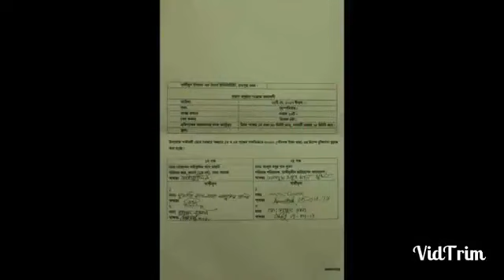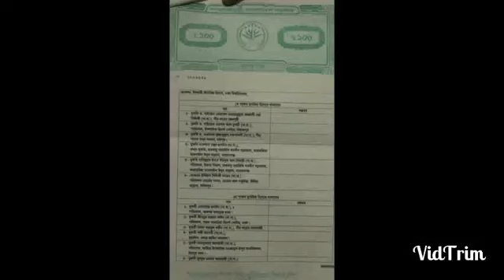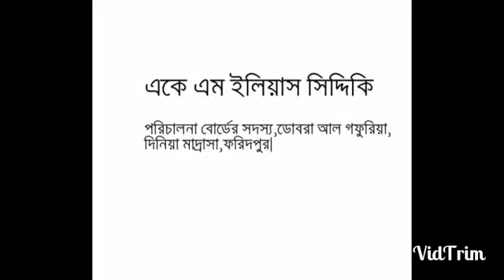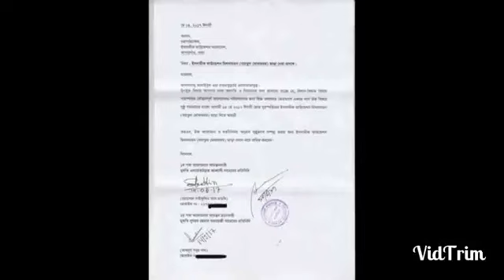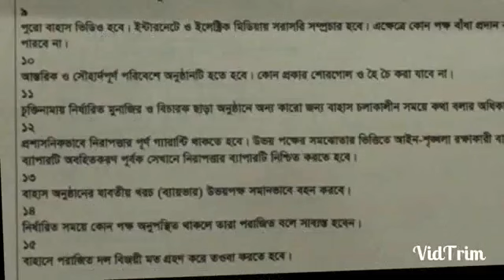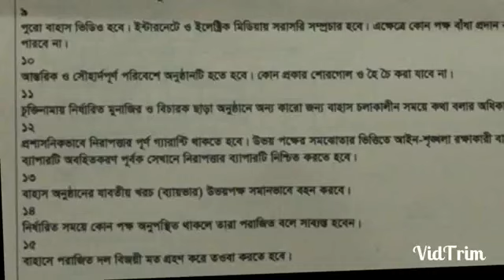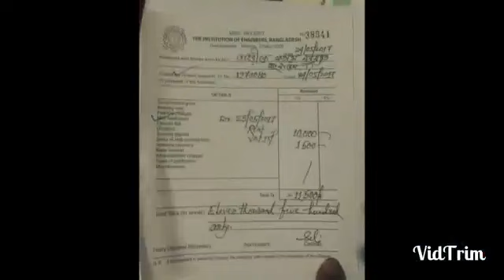বাহাস-২৫মের বাহাসে মূলত কারা বিজয়ী হয়েছে তার সম্পূর্ণ ভিডিও ক্লিপস।.mp4